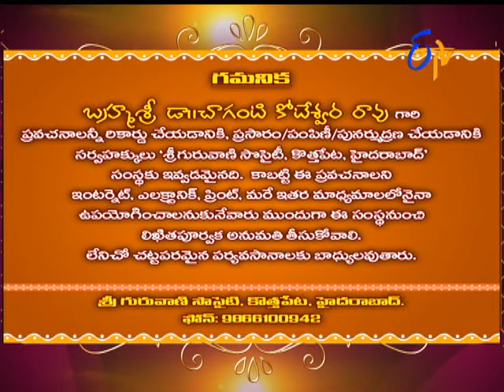Characters in Sri Mahabharatam by Brahmasri Changanti | Subhamastu | 2nd December 2017